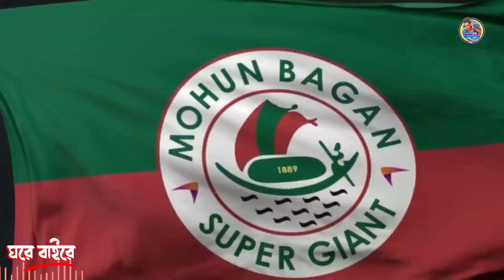Mohammed shami world cup 2023 || Shami life story||Bangla PODCAST || Bindass TANMOY.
HI Friends !
Its all about entertainment. VLOGS || PODCAST storytelling || Interviews || ROASTING

Smoking and alcohol consumption is injurious to health.